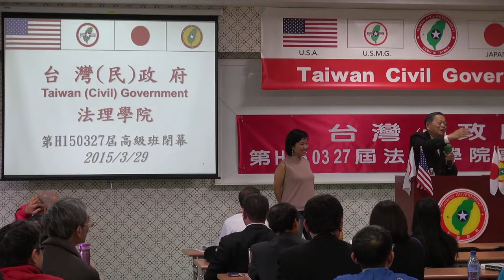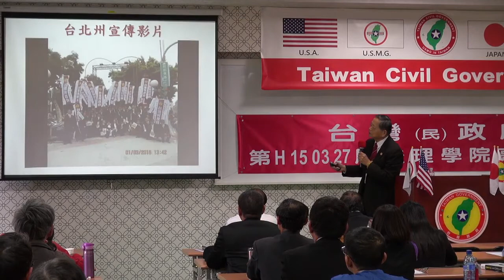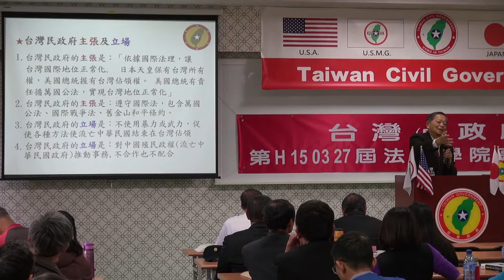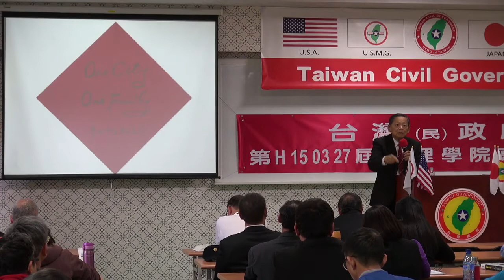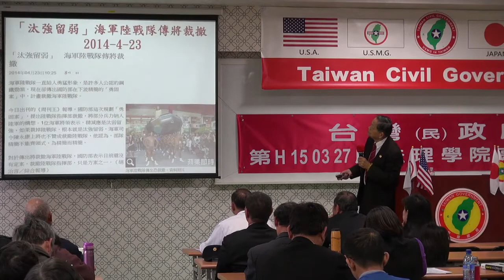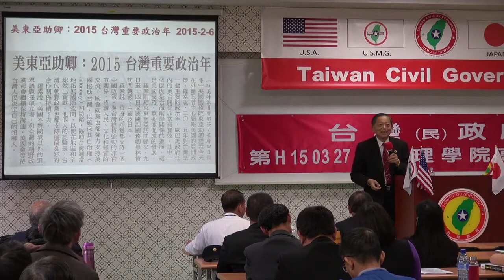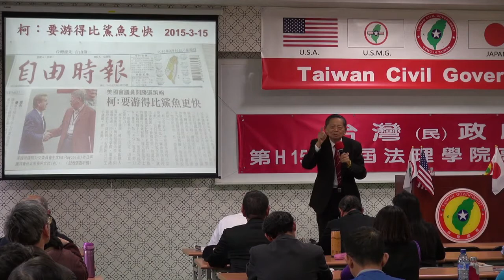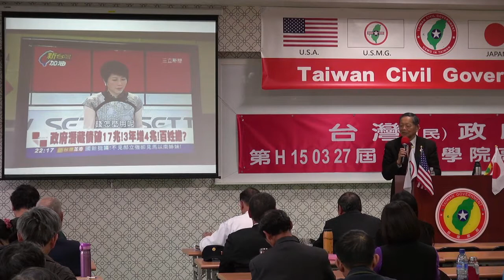150329-10-閉幕詞-張文彥-台灣民政府第H150327屆高級行政參議班